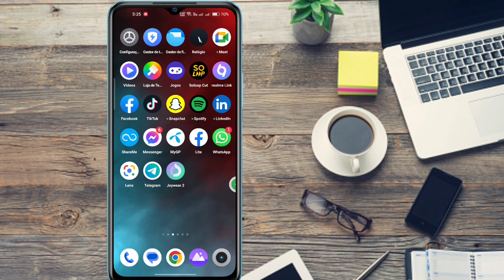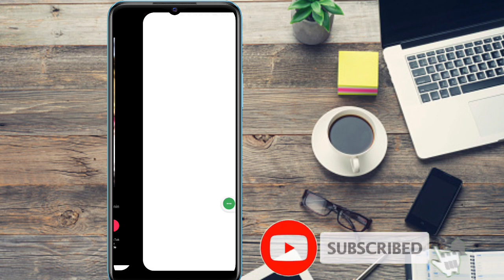Como corrigir o modelo Capcut não exibido no TikTok | Modelo De Capcut Não Aparece No Tiktok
Deseja corrigir o modelo do CapCut que não aparece na atualização do TikTok 2023? Se sim, este vídeo é para você. Neste vídeo, mostrarei o modelo CapCut que não aparece no TikTok. Você pode ter visto muitos tutoriais sobre este tópico. Você pode não conseguir uma solução adequada sobre isso. Em Meu Tutorial Você
Obterá solução sobre o modelo capcut não mostrando o iphone 100%. Mostrarei o processo mais fácil e mais recente para corrigir o modelo de capcut. Então continue assistindo o vídeo completo para aprender Como você corrige o modelo de capcut que não está funcionando? (Atualização de 2023)

como corrigir o modelo capcut não aparecendo no tiktok
como corrigir o modelo capcut não aparecendo
modelo capcut não aparece na galeria
modelo capcut não funciona